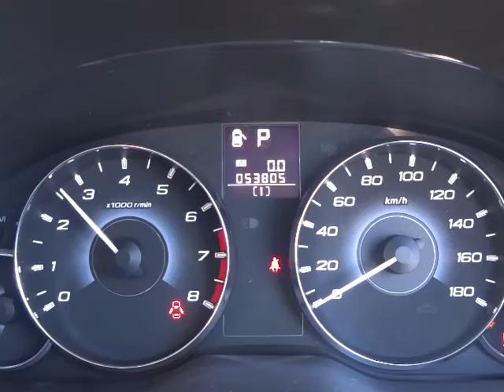スバル レガシィ ツーリングワゴン 2.5GT Sﾊﾟｯｹｰｼﾞ エンジン音(A051)